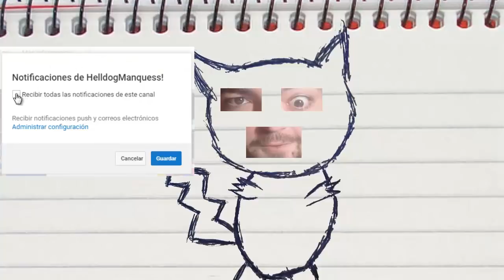Minecraft PARKOUR SPIRAL! Capitulo 6! FINAL!